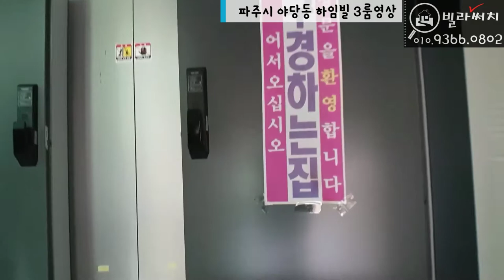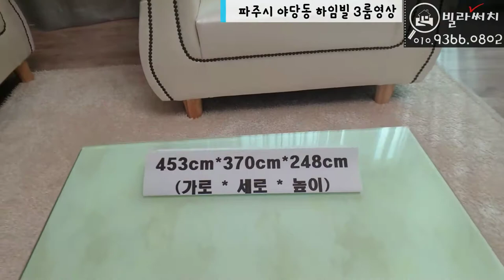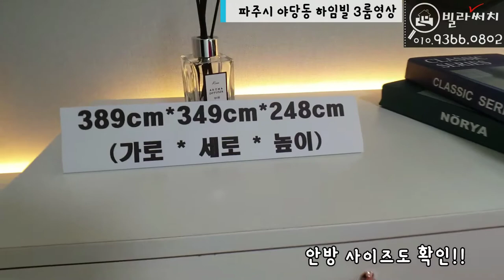파주시신축빌라 야당동 1억대 신축빌라 실입주금 작아도 가능해요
✔️위치: 파주시 야당동
✔️빌라명: 하임빌
✔️구조: 방3,화장실2,다용도실
✔️실평수: 실32평
✔️실입주금: 최저입주금 및 최대융자가능(유선안내)

365일 연중무휴(친절상담)